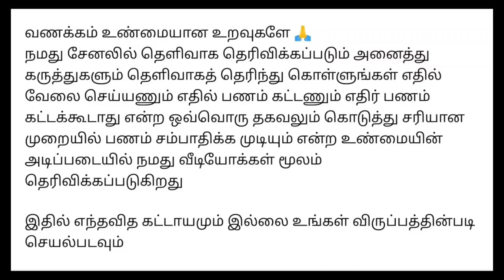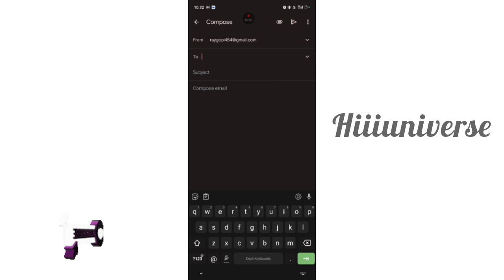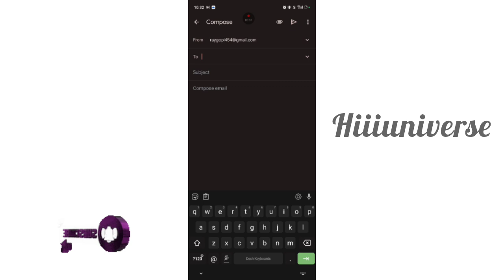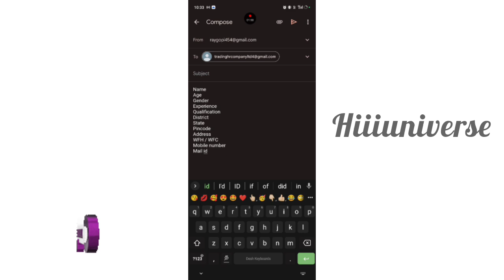மசாலா வகைகளை பேக்கிங் செய்து மாதம் ₹20,000 சம்பாதிக்கலாம் / தமிழ்நாடு முழுவதும் உடனே ஆட்கள் தேவை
⭕️முக்கிய குறிப்பு : இந்த வேலைக்கு அனைத்து விவரங்களையும் தெளிவாக கேட்டு தெரிந்துகொண்டு சேரவும்..

⭕️லிங்க் எப்படி எடுப்பது என்று தெரியவில்லை என்றால் கீழே உள்ள வீடியோவை பார்த்து எடுத்துக்கொள்ளவும்

நமது சேனல் -இல் போடப்படும் வேலைவாய்ப்பு செய்திகள் கீழ் குறிப்பிடப்பட்டுள்ளன 👇👇👇👇

📣Women Jobs
📣Mobile Jobs
📣Online Jobs

நமது சேனலில் போடும் அனைத்து வீடியோக்களையும் கண்டு மகிழுமாறு கேட்டுக்கொள்ளுகிறோம் .டேட்டா என்ட்ரி கேப்சா என்ட்ரி மொபைல் ஏர்னிங் ஆப்ஸ் போன்ற வீடியோக்கள் நமது சேனலில் போடப்பட்டு இருக்கிறது.இவை அனைத்து நிறுவனத்தில் இருந்து பேமென்ட் றுத்தப்பட்டால் அதற்கு மட்டும் ுப்பு ஏற்கபட மாட்டாது.நாங்கள் ஓர் மீடியேட்டர் மட்டுமே இதில் வருமானங்கள் எவ்வளவு எத்தனை நாட்களில் வருமானம்

@Hiii Universe  👈👈👈